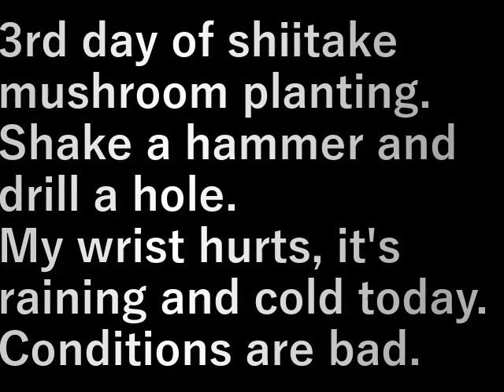椎茸菌植え3(2023.2.19) Shiitake mushroom planting 3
椎茸菌植え３日目。

ハンマ-を振る、ドリルで穴を開ける。
手首が痛い、今日は雨、寒い。
条件悪いな。

3rd day of shiitake mushroom planting.

Shake a hammer and drill a hole.
My wrist hurts, it's raining and cold today.
Conditions are bad.

設備屋の適当田舎暮らし